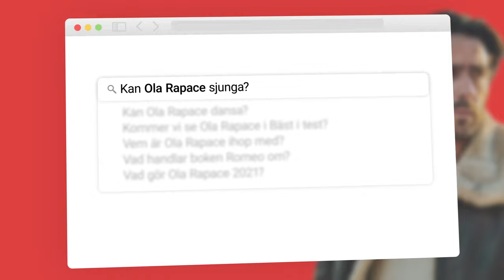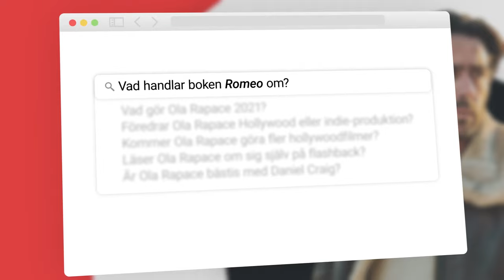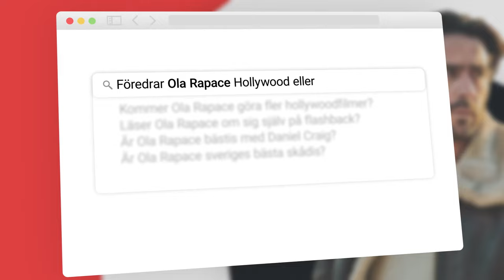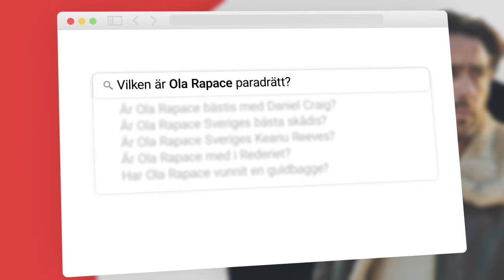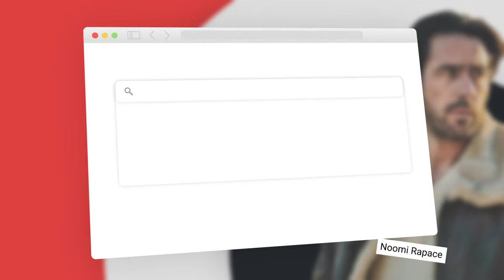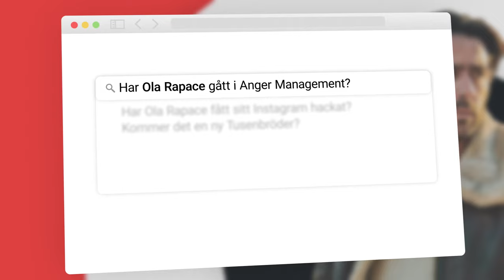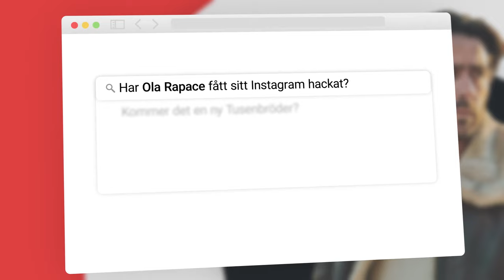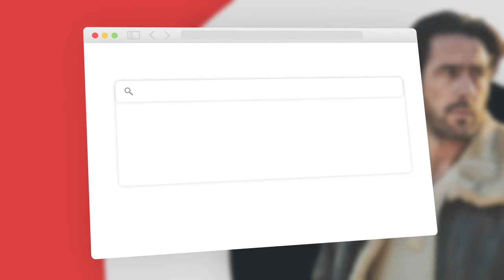Ola Rapace om nya Tusenbröder, Stjärnorna på slottet & livet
I en spännande intervju med Ola Rapace berättar skådespelaren om förhoppningen på nya Tusenbröder, missförståndet i Stjärnorna på slottet, hans nya film Vitt skräp. Han svarar även på roliga frågor; Kan Ola Rapace sjunga? Vem är Ola Rapace kändaste kompis? Kommer Ola Rapace göra fler Hollywoodfilmer? Men kanske viktigast av allt... Är Ola Rapace Sveriges Keanu Reeves?